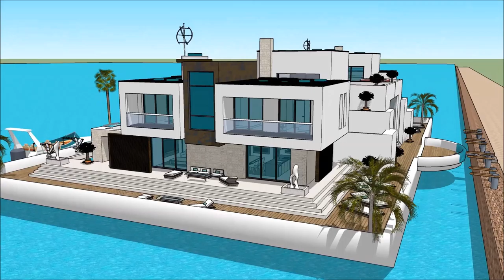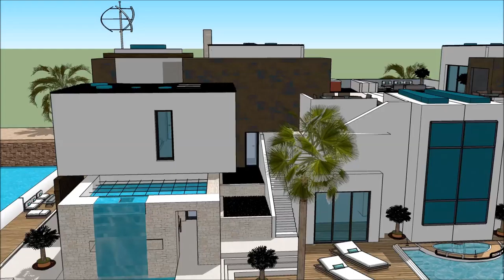Sims 5 buying property sims avenue property propertyguru boat house luxury yacht legend floating v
The houseboatzania launching an innovative high-end luxury yacht houseboat home design potentially as a display of in Sims of the Sims 5 buying property sims avenue property propertyguru boat house   luxury yacht legend floating v.

The collection of sims concepts - Houseboatzania of Sims 5 buying property sims avenue property propertyguru boat house   luxury yacht legend floating v consists of high luxury and architectural art pieces in minimalism combined with living on the waterfront of the harbour of

The sims houseboat yacht design has the basis to sustain living with high standards and contemporary structural design at Sims 5 buying property sims avenue property propertyguru boat house   luxury yacht legend floating v with numerous of prospects for excessive living and celebrating the desire of life worldwide: